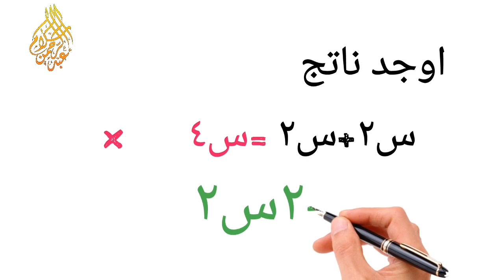ثلاث اخطاء يقع فيها الطالب في حل الرياضيات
تاسيس الرياضيات
الصفوف الاولى
اسهل طريقه لحفظ جدول الضرب